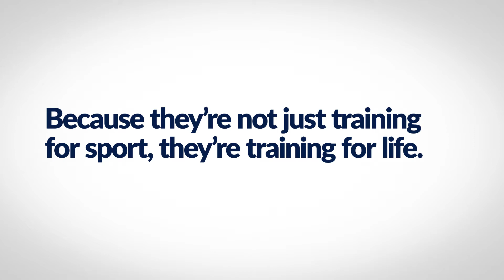Smith COC Game Plan Athletes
Smith School of Business at Queen's University partners with the Canadian Olympic Committee to assist athletes as they transition to their post-athletic careers.